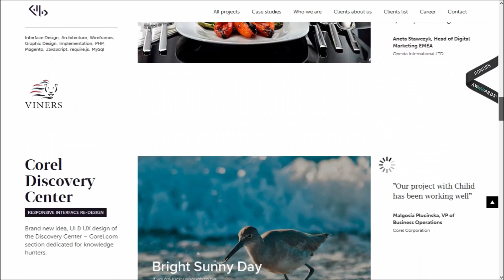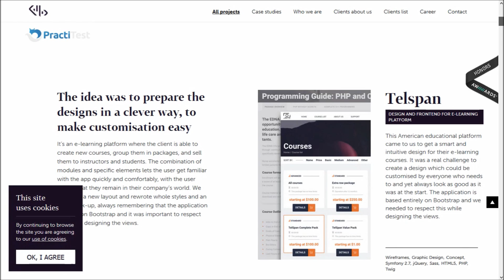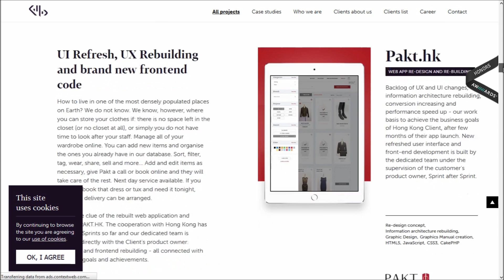Chilid Full HQ